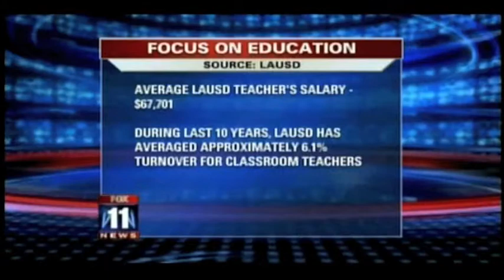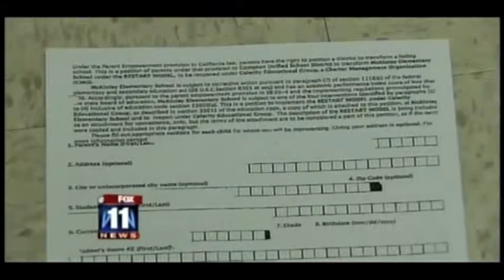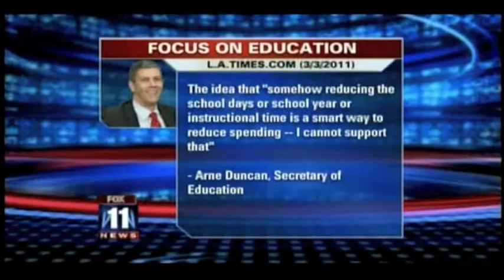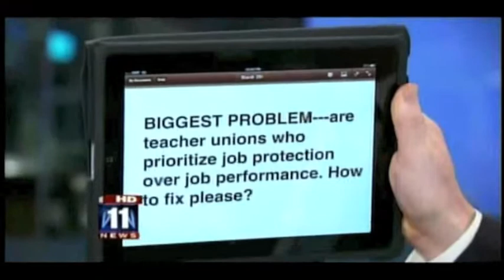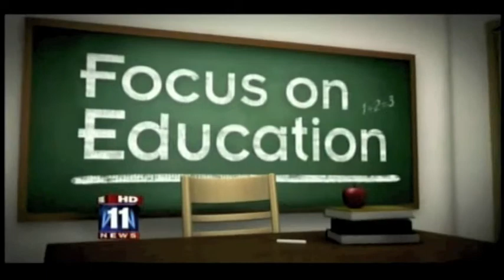Fox News Special on Education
Partnership CEO Marshall Tuck spoke on Fox News on the status of education.